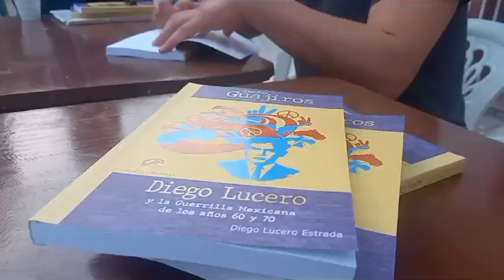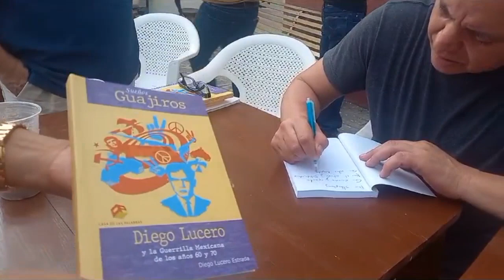RTGnoticias | Presenta el hijo del guerrillero Diego Lucero libro de biografía de su padre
Con el objetivo de visibilizar la guerrilla en el norte del país, Diego Lucero, hijo del guerrillero del mismo nombre, presentó en el zócalo de la ciudad de Atoyac ¨Sueños Guajiros¨, una biografía que habla de la lucha de su padre y de los combatientes en esa zona. Durante la presentación, el autor destacó la importancia de hablar  sobre la guerrilla en la actualidad, destacando que el tema hoy día es abordado en los libros de texto gratuitos por parte de la Secretaría de Educación Pública.